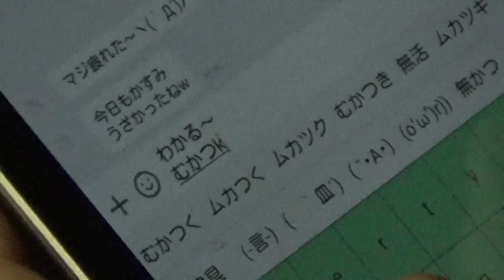ネットいじめ防止メッセージコンテスト 最優秀作品【中学生の部】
｢いじめ見逃しゼロ県民運動」の一環で、新潟県内の小中高生から「ネットいじめ防止」をテーマにしたメッセージ動画を募集する「ネットいじめ防止メッセージコンテスト」を実施しました。68作品の中から最優秀賞に選ばれた3作品を紹介します。

【中学生の部】村上市立神納中学校生徒会